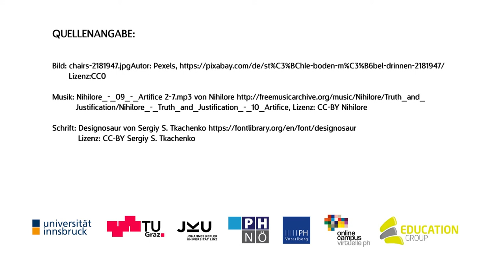[MekoMOOC 2018] M4 OER Teil 2